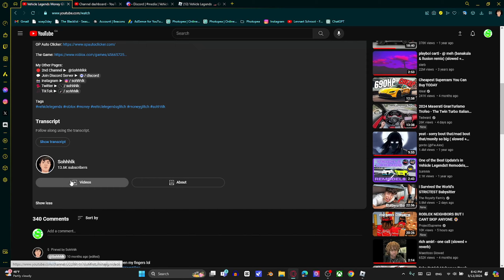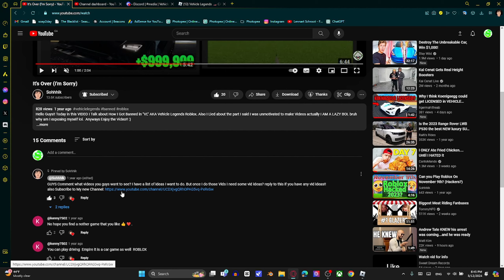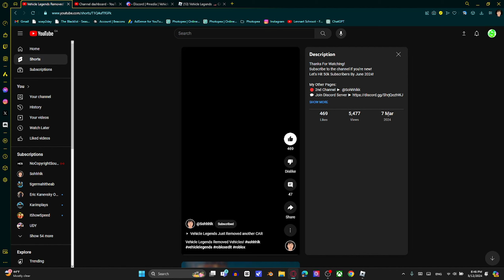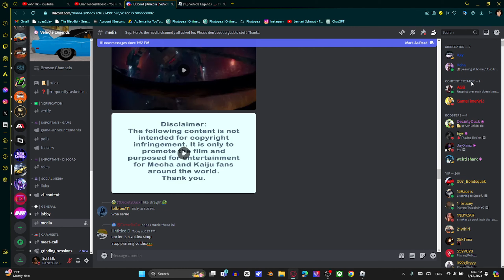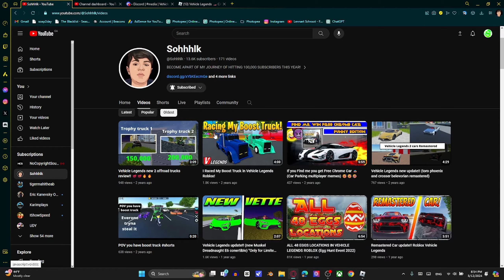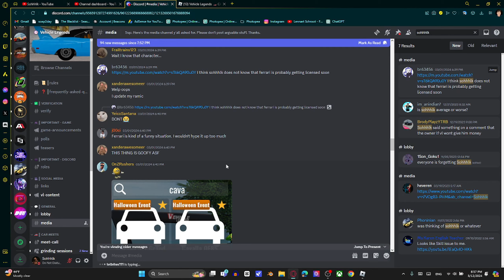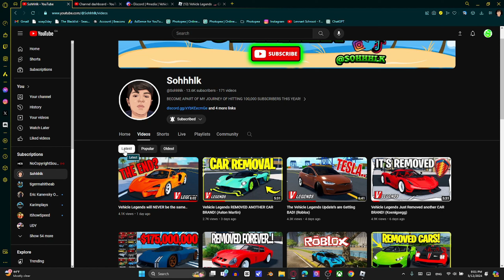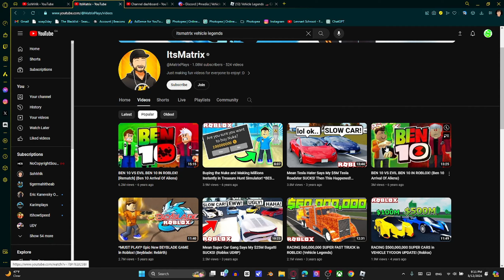i got banned from vehicle legends roblox.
i quit.

(hopefully i get unban 🙏)